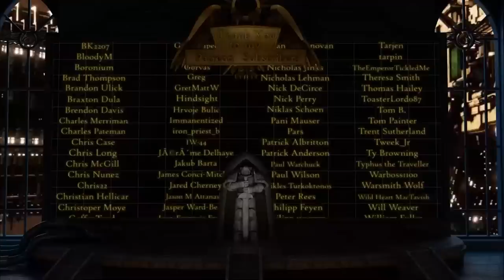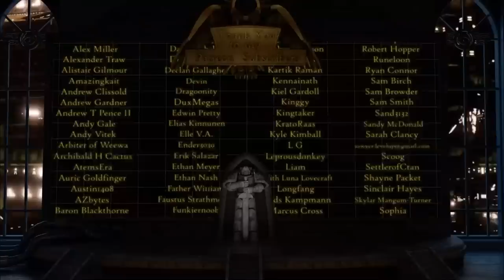The Living Saints of the Imperium (Warhammer 40,000 Lore)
Being a record upon the existence of the Living Saints, pertaining to the origins of Imperial canonization, discussions upon the fate of the remembrancer Euphrati Keeler, and the abilities of these singular individuals.